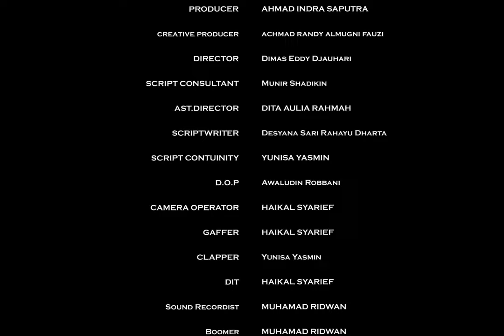"KETENTA" Story From The Coffee Pot - Membawa Terang (Unofficial Film Music Video)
The Coffee Pot - Membawa Terang

Written By Rofie Sanjaya
Lyrics By Rofie Sanjaya
Performed and Composed By The Coffee Pot
Produced By The Coffee Pot
Music Directed By Rofie Sanjaya, Fajar Denny Susanto, Riank Ogenk, Aditya R.F, Nanda
Vocal Directed By Rofie Sanjaya
Vocal By Rofie Sanjaya
Backing Vocal By Fajar Denny Susanto, Aditya R.F
Guitars By Fajar Denny Susanto, Riank Ogenk
Bass By Aditya R.F
Drums By Nanda
Recorded And Mixed By Fajar Denny Susanto

"KETENTA"

Producer : Ahmad Indra Saputra
Creative Producer : Achmad Randy Almugni Fauzi
Director : Dimas Eddy Djauhari
Ast.Director : Dita Aulia Rahmah
Script Consultant : Munir Shadikin
Scriptwriter : Desyana Sari Rahayu Dharta
Script Contuinity : Yunisa Yasmin
Director Of Photography : Awaludin Robbani
Gaffer : Haikal Syarief
Sound Recordist : Muhammad Ridwan
Boomer : Muhamad Ridwan
Art Director : Desyana Sari Rahayu Dharta
Art Crew : M.Irwan, M.Ridho Firdaus
MUA : Noor Asiyah
Wardrobe : Cindy Noor Isma
BTS : Achmad Randy Almugni Fauzi
Editor Offline & Online : Awaludin Robbani
Runner : M.Rizky Rifani, Ridho Wardana

2022 Distribute By HDM Visual Studio & NKRB House